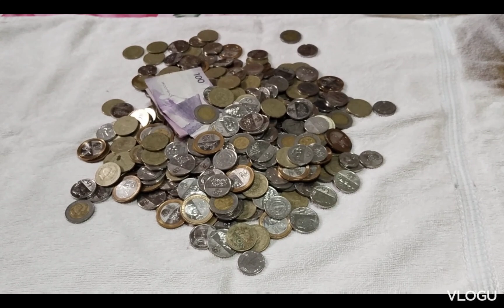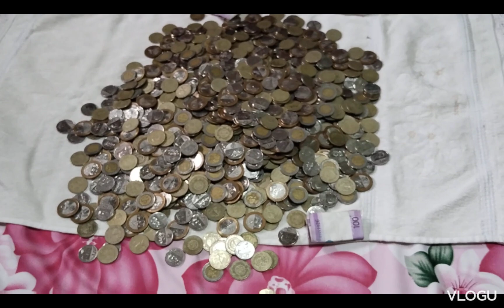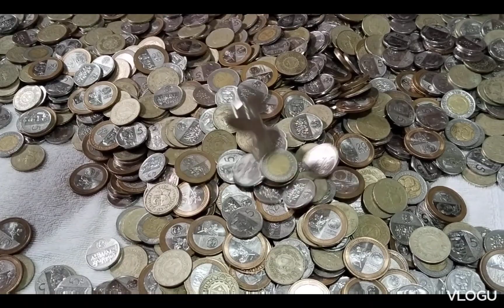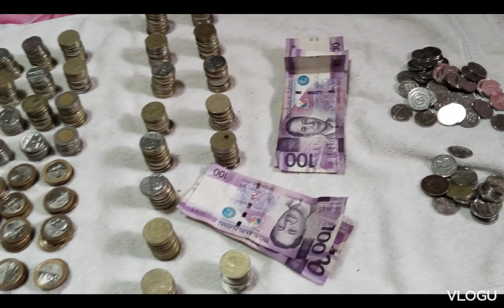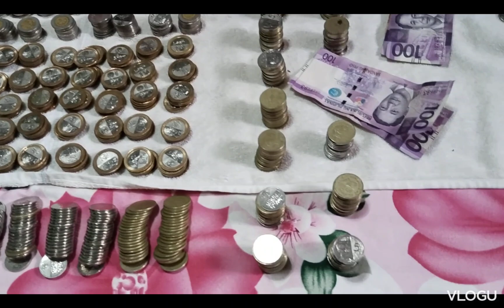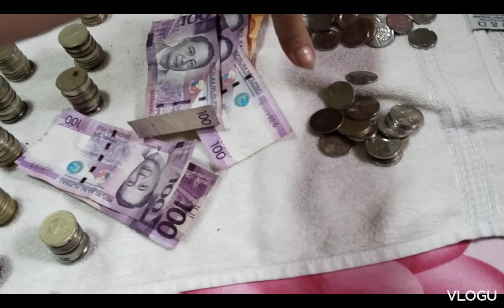Save now and when time you need you having to drawn#iponchallenge